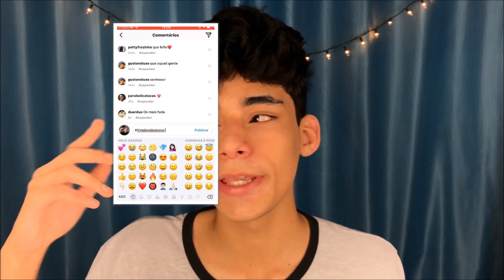FUI ASSALTADO POR CRIANÇAS | Bielzau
Obrigado por estarem aqui, amo vocês! 💞